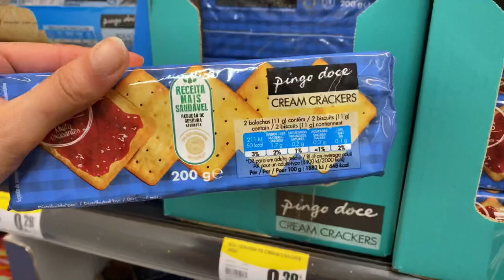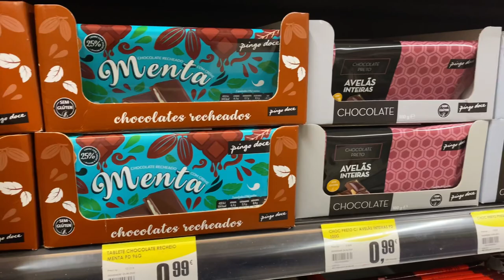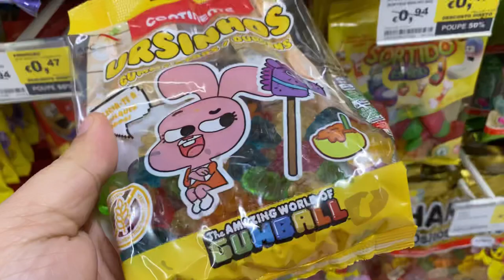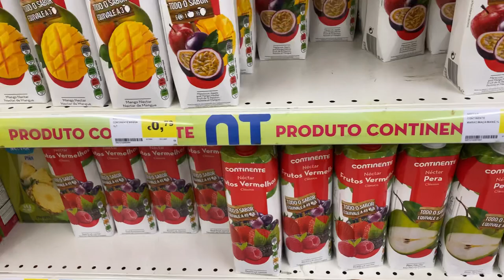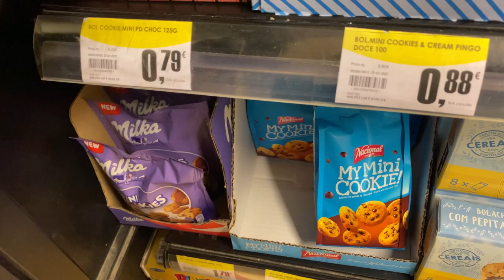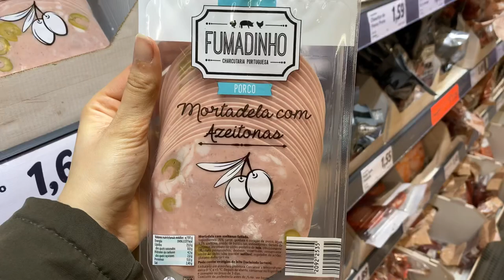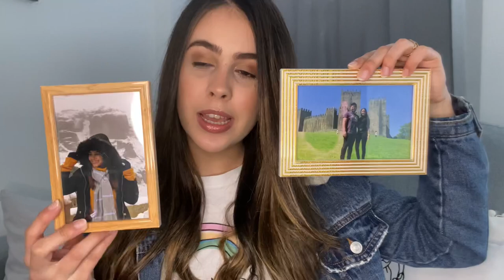O que comprar com 1 euro ? Preços em Portugal 2021